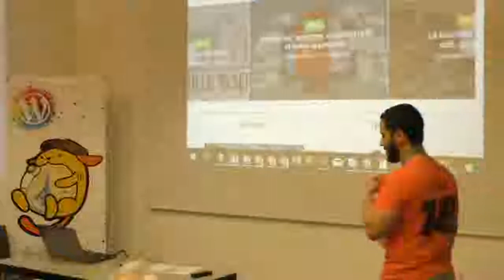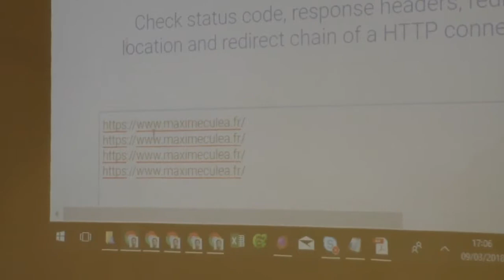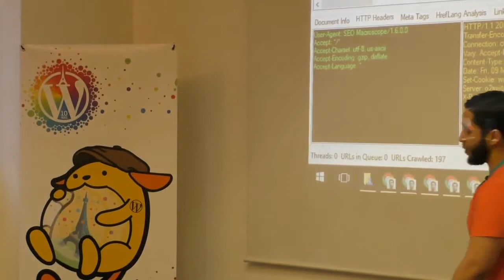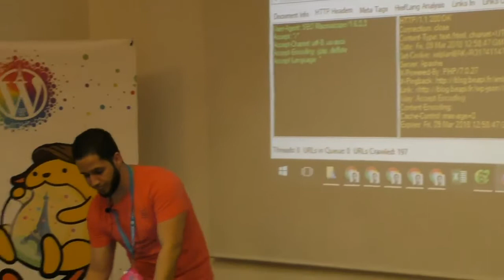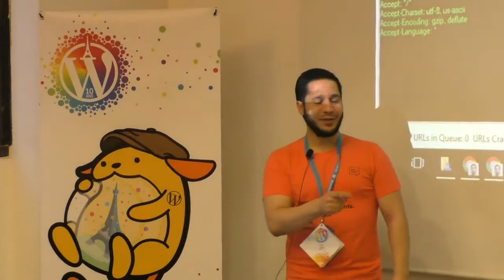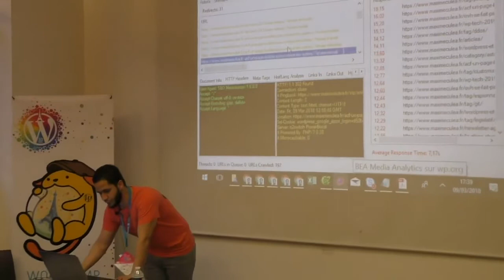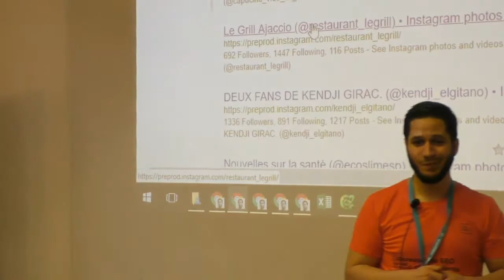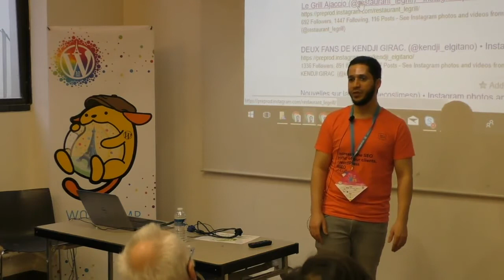Bilal Sebaa: L’audit SEO d’un site WordPress en mode pas à pas.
Le monde du référencement est en évolution constante. Rien qu’en 2017, le SSL s’est imposé comme une norme, la technologie AMP ou encore le projet Index Mobile First ont été introduits.
J’ai remarqué que la plupart des clients/développeurs suivent attentivement ces évolutions, néanmoins, les bases restent souvent négligées alors que c’est le socle de toute optimisation SEO.
L’objectif de cet atelier est de montrer l’importance de ces bases et de mener un audit SEO simplifié en direct, point par point, afin de rester accessible aux utilisateurs avancés de WordPress et/ou aux référenceurs débutants.